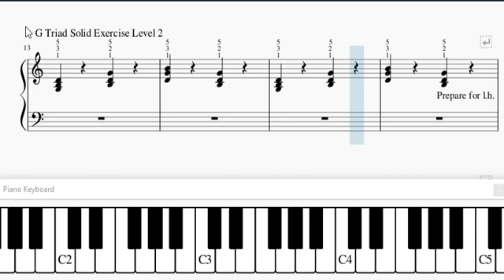G Major solid chord exercise 2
80 bpm per quarter note